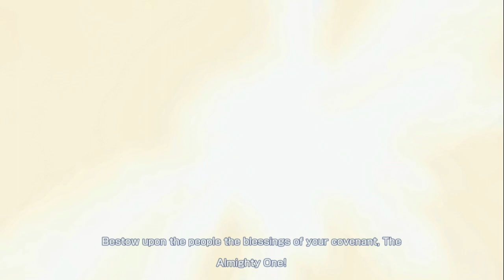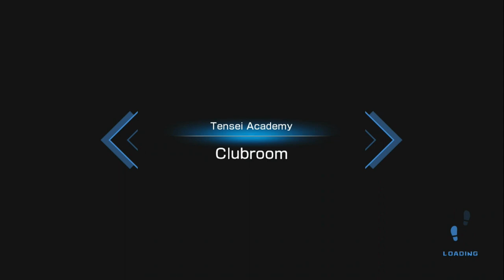Shadowverse: Champion's Battle - Grand Master Trial [Vs. Shadow Knights & Leon Aurenche]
Grand Master Trial against Leon! surprising mechanics against the battle vs. Leon, but finally got a good draw at the end and prevailed! xD
0:00 - Intro
1:08 - Shadow Knight Zechts
6:46 - Shadow Knight Ein
12:24 - Marguerite
20:23 - Leon Aurenche
33:40 - Epilogue